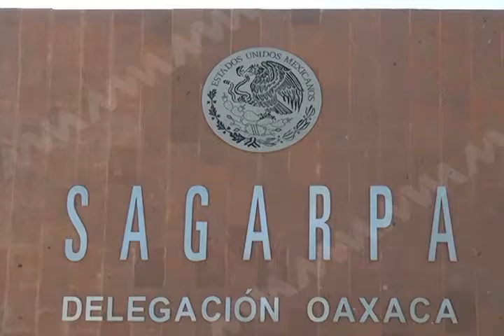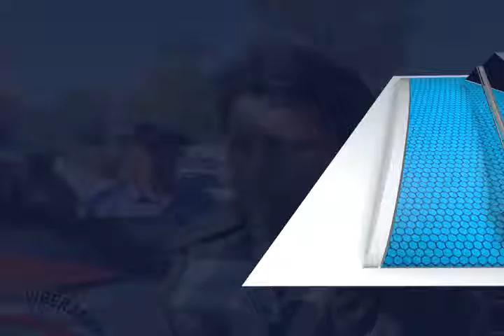SAGARPA lucra con recursos para Productores: CIOAC